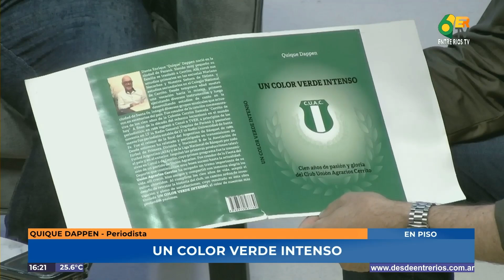TT6 - Quique Dappen - Periodista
Un color verde intenso